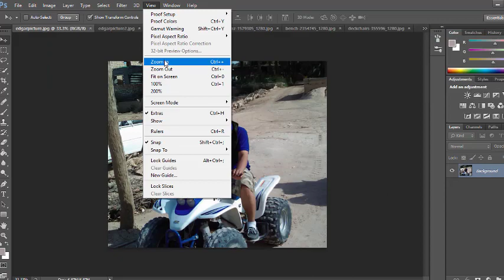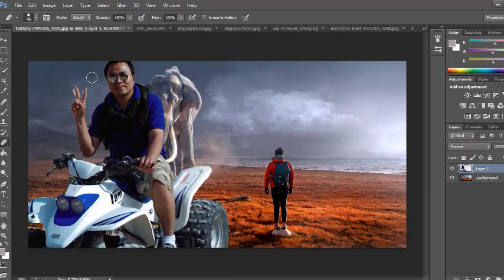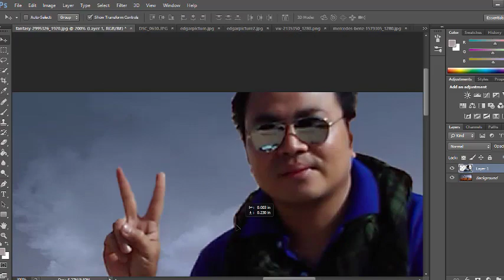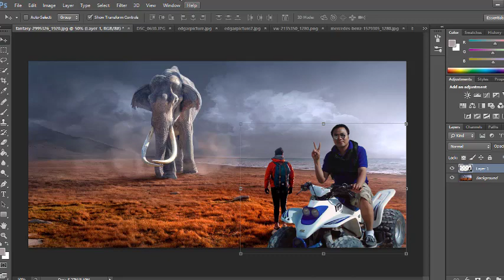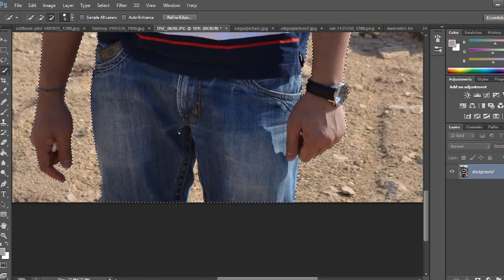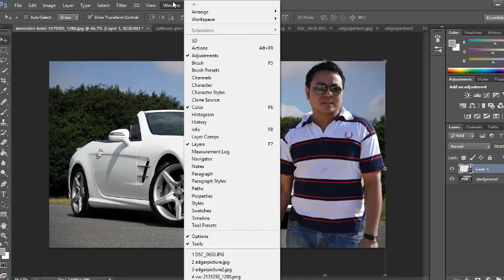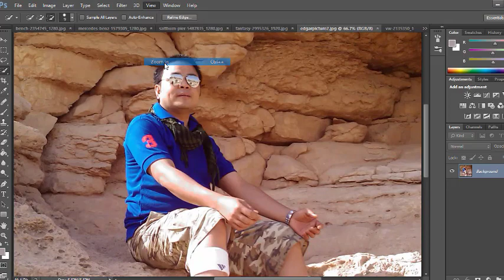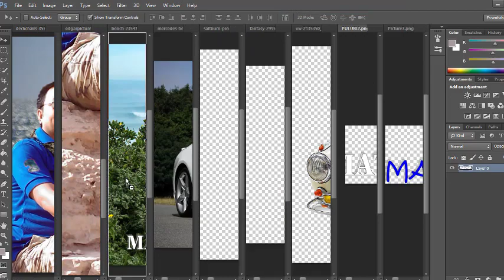Featuring Pulubing Matulungin Vlog in How to Make Edit Image Background Using Adobe Photoshop